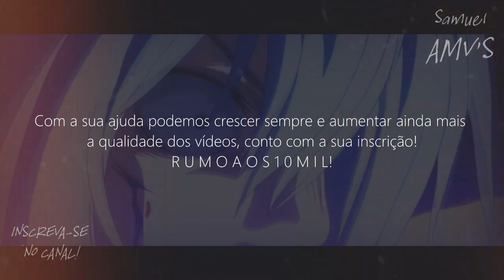Albafica de Peixes Vs Minos de Griffon // ＡＭＶ - Over ᴴᴰ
Tags Extras:

Albafica de Peixes Vs Minos de Griffon
Albafica de Peixes Vs Minos de Griffon AMV
Albafica de Peixes Vs Minos de Griffon FULL FIGHT
Albafica de Peixes Vs Minos de Griffon LUTA COMPLETA
Albafica de Peixes Vs Minos de Griffon PT BR
Albafica de Peixes Vs Minos de Griffon FULL HD PT BR
Albafica de Peixes
Albafica de Peixes AMV
Albafica de Peixes Tribute
Rap do Albafica de Peixes
Minos de Griffon
Minos de Griffon  AMV
Minos de Griffon Tribute
Rap do Minos de Griffon
Saint Seiya The Lost Canvas EP 05 PT BR FULL HD
Saint Seiya The Lost Canvas EP 06 PT BR FULL HD